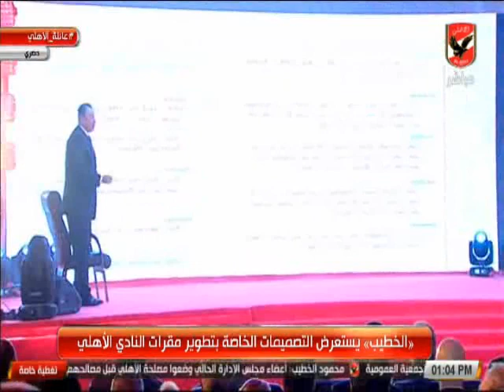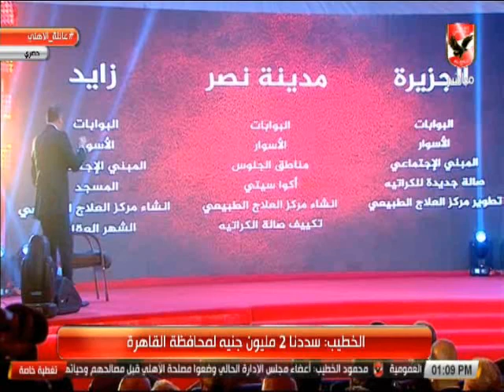مؤتمر الكابتن محمود الخطيب رئيس الاهلى لتكريم الاساطير والاعلان عن الانجازات